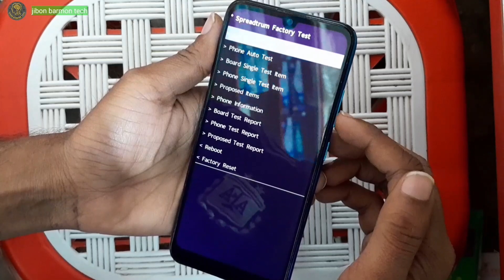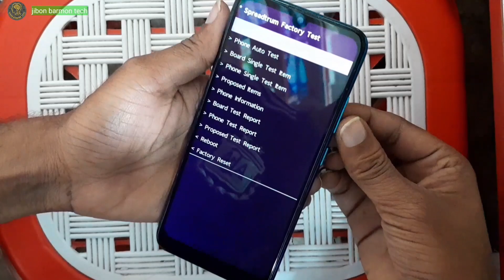Itel Vision 1 P36 Play Hard Reset | Itel Vision 1 Password Reset